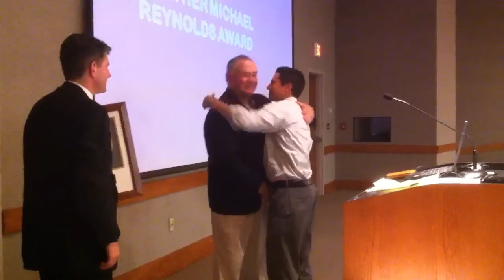Seahawk Awards Ceremony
Salve Regina baseball coach Steve Cirella gives the Brother Michael Reynolds Award to Charles Matarazzo